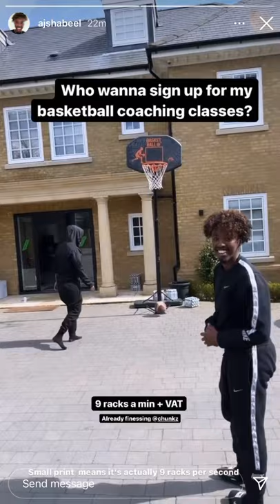AJ SHABEEL’S BASKETBALL CLASS | CHUNKZ | BETA SQUAD